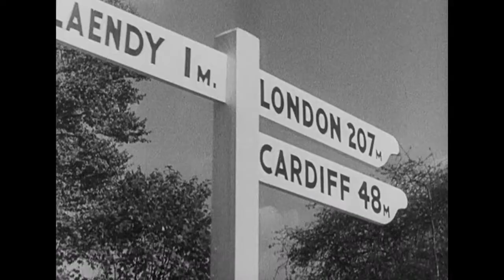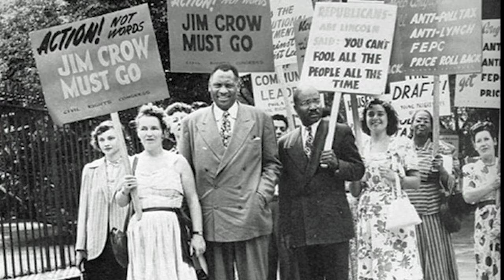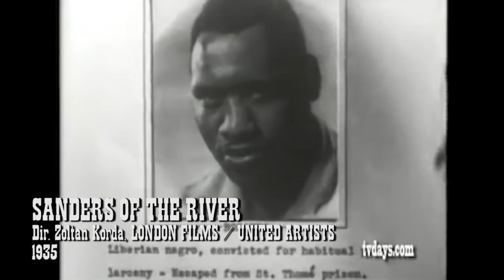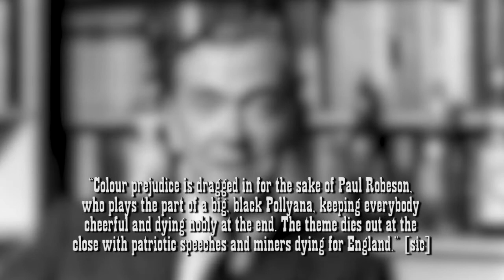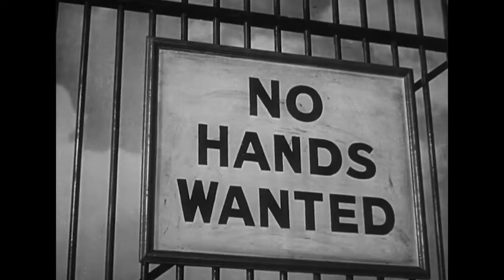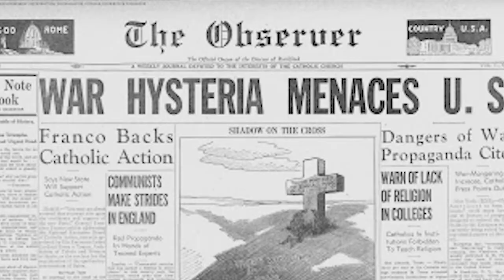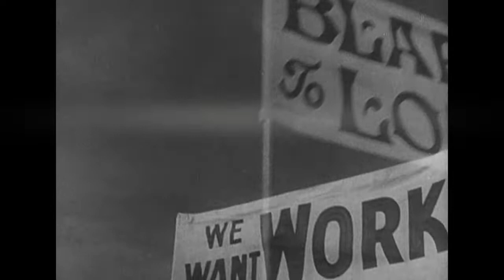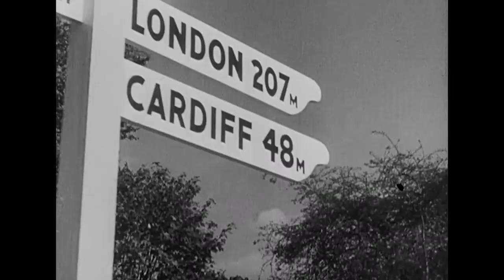PROUD VALLEY - the most important Welsh film of its time? - Review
Cymru was once a common setting for American and British movies. THE PROUD VALLEY was released in 1940 from Ealing Studios and written specifically for its star, the American communist Paul Robeson. Here I take a look at the star, his cultural and political leanings and how they contributed to a film which poses questions for modern Welsh internationalists.

WALES in the MOVIES on

Diolch,

Nick